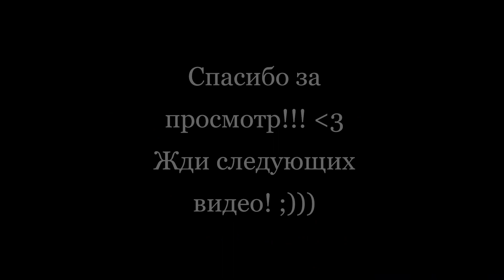2к | Иду фидить по миду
Магнус + Рубик не дадут спушить трон